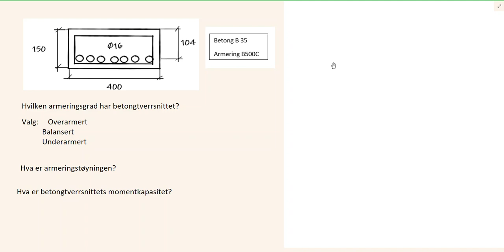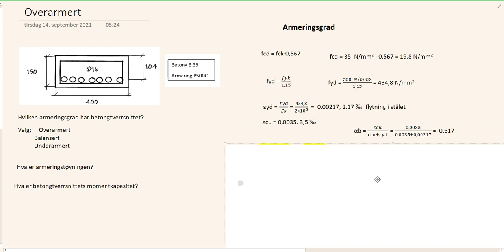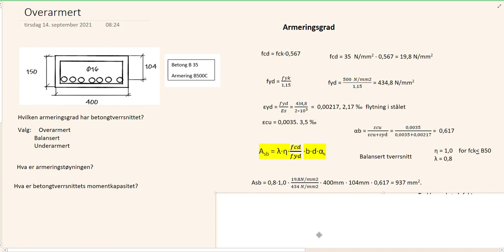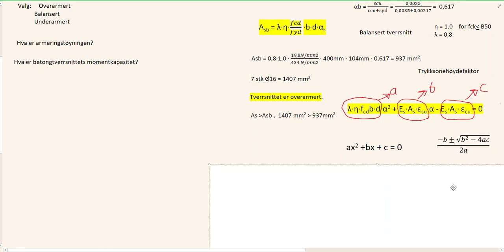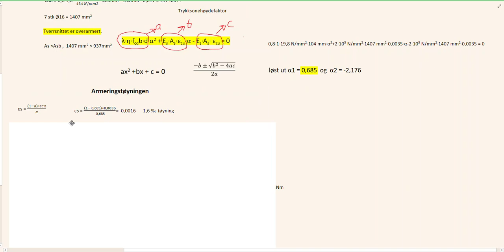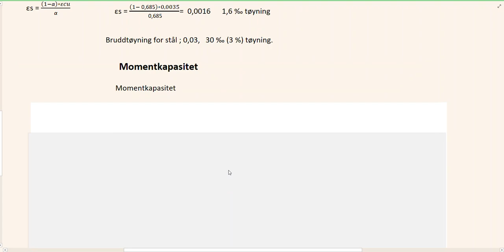Overarmert betong tverrsnitt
Tar for seg om betongtverrsnittet er underarmert, balansert eller overarmert.
Etter lærerbok Svein Ivar Sørensen Betongkonstruksjoner for Teknisk fagskole. 1utgave 2020